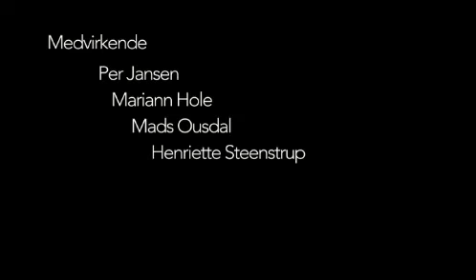Brødrene Karamasov - trailer 2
Premiere lørdag 31. januar på Nationaltheatret.